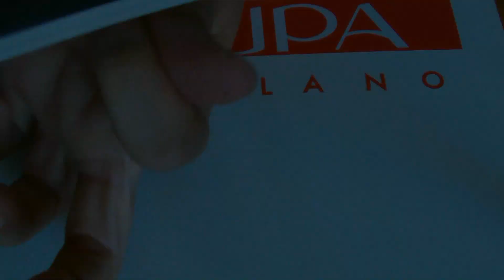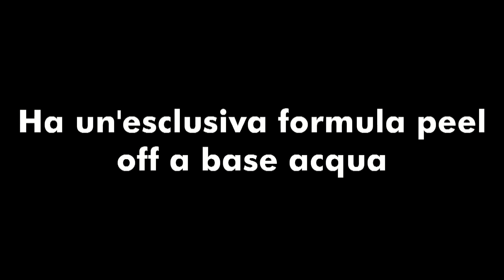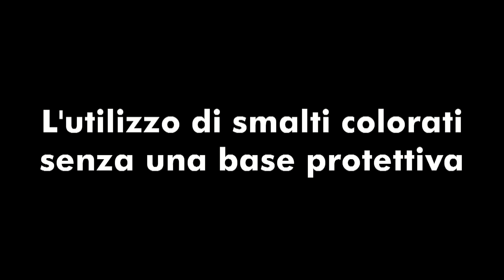Le tue unghie sono ingiallite e macchiate? nailcare Martina Solinas per PUPA Nail Academy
Martina Solinas per PUPA Nail Academy, vi spiega come utilizzare il trattamento cosmetico Anti-giallo per unghie ingiallite e macchiate.

MASCHERA ILLUMINANTE
Esclusiva maschera peel-off a base acqua con Estratto di Limone che sbianca ed esalta la naturale lucentezza delle unghie.
BASE SBIANCANTE ANTI-GIALLO
Trattamento unghie arricchito con principi attivi ad azione sbiancante.